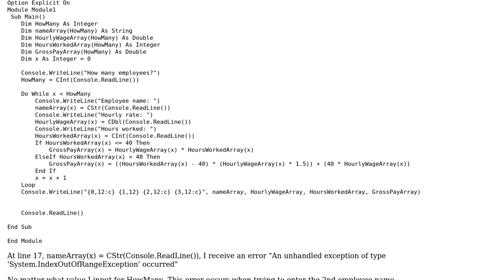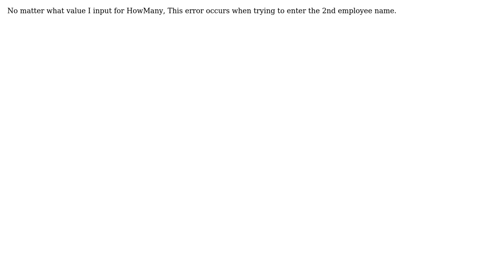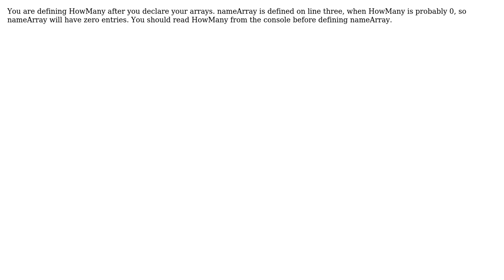Why is my array out of range?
With thanks & praise to God, and with thanks to the many people who have made this project possible! | Content (except music & images) licensed under CC BY-SA | Music | Images & others | With thanks to user Randall Lee user Ian and the Stack Exchange Network Trademarks are property of their respective owners. You are responsible for your own actions.